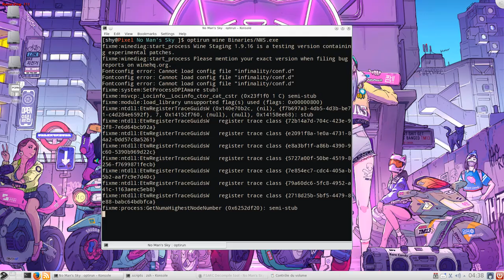No Man's Sky Linux Wine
No man's sky under wine 1.9.16(staging) GNU/Linux FUNTOO/GENTOO intel i5-4670 nvidia 770
Working out of box. Audio desync from recorder !!!
record with ffmpeg